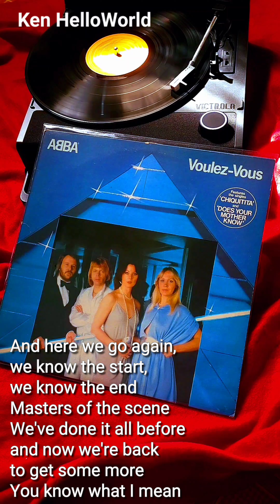Voulez-Vous (LP A2)(1979)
People everywhere
A sense of expectation
hanging in the air
Giving out a spark
Across the room your eyes
are glowing in the dark

And here we go again,
we know the start,
we know the end
Masters of the scene
We've done it all before
and now we're back
to get some more

Voulez-vous
Take it now or leave it
Now is all we get
Nothing promised, no regrets
Voulez-vous
Ain't no big decision
You know what to do
La question c'est voulez-vous
Voulez-vous

I know what you think
"The girl means business
so I'll offer her a drink"
Feeling mighty proud
I see you leave your table,
pushing through the crowd

I'm really glad you came,
you know the rules,
you know the game
Master of the scene

Voulez-vous
Voulez-vous
Voulez-vous

Voulez-vous
I can still say voulez-vous